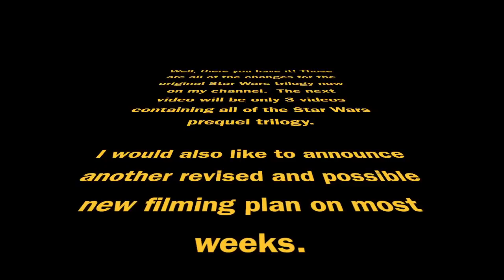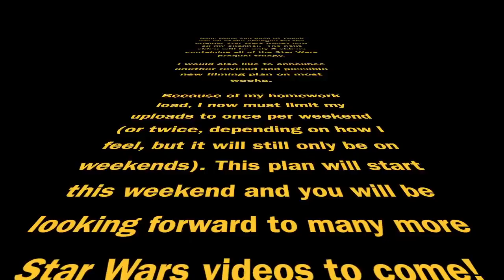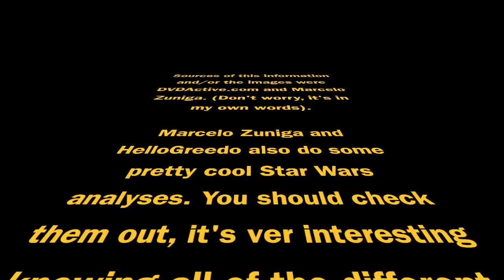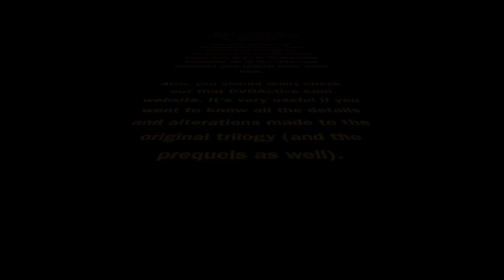All Star Wars Episode VI: Return of the Jedi (1983) Changes Part 3 - Altered Audio+NEW FILMING PLAN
This is a video compiling all of the changes made to Richard Marquand's epic sci-fi space opera sequel to George Lucas' 1977 film. The "FOX" logo image belongs to Twentieth Century Fox Film Corporation and other images belong to The Walt Disney Company Pty Ltd.

Film overview:

The film stars Mark Hamill, Harrison Ford, Carrie Fisher and Billy Dee Williams. After Luke (Hamill) was forced to save his friends from Jabba the Hutt, Han (Ford) and Leia (Fisher) reconcile and team up with Chewbacca (Peter Mayhew), Lando Calrissian (Williams), the Ewoks and droids C-3PO (Anthony Daniels) and R2D2 (Kenny Baker) to help defeat the evil emperor.

Video overview:

The Star Wars saga has undergone many, many changes to its films since 1981, when the first film was re-released theatrically, and now, using inspiration from other YouTubers such as Marcelo Zuniga and with pictures and information mostly from DVDActive.com, I present all of the changes made to Star Wars Episode VI: Return of the Jedi (1983). Also, a new filming plan has been enacted where I will only upload on weekends and once all Star Wars videos are finished, I will go on to other beloved films and sagas.

NOTE: This part of the video is for altered audio only. This means that added scenes or modifications to pre-existing scenes do not count.